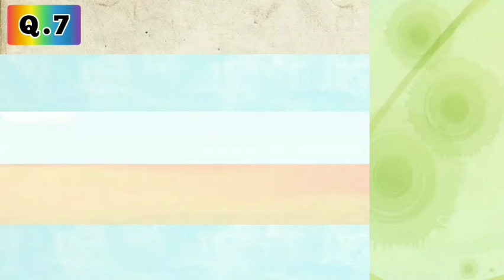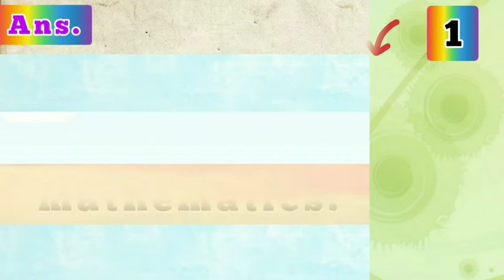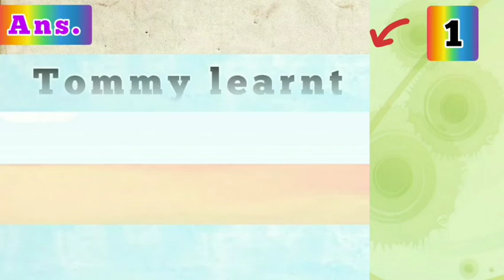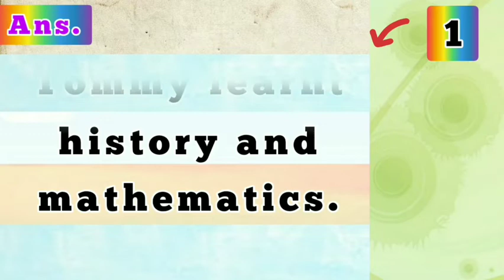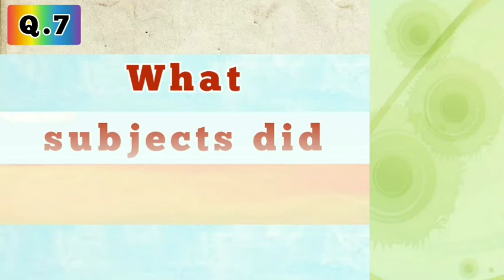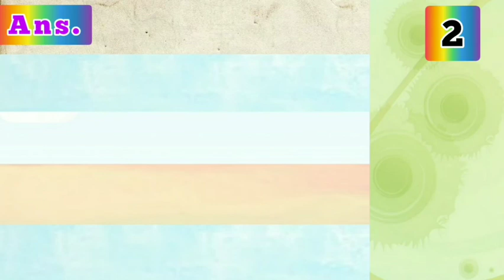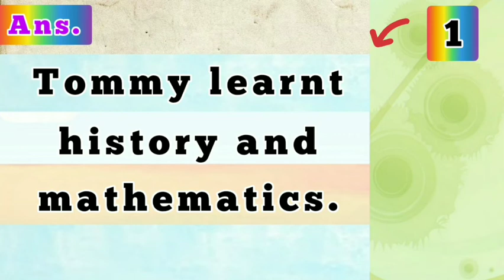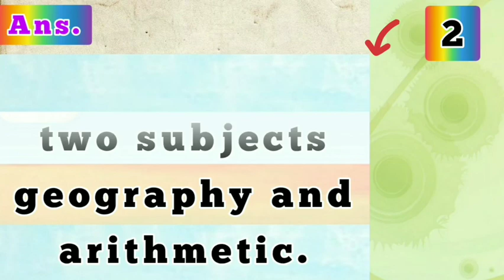What subjects did Margie and Tommy learn ?